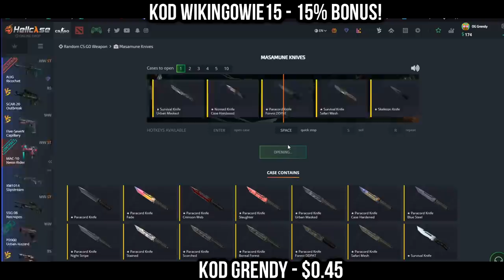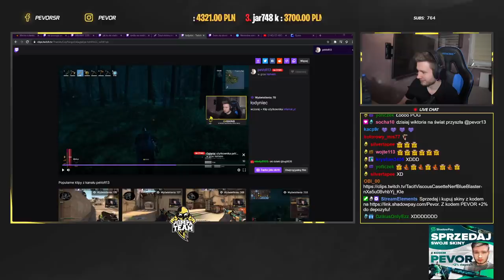NEO O PAGO w HEJT PARKU! PAGO URATOWAŁ DEALA XD! PEVOR AMONG US 3D NAJLEPSZE SHOTY Z OSTATNICH 24H